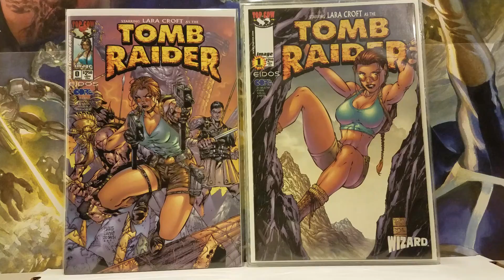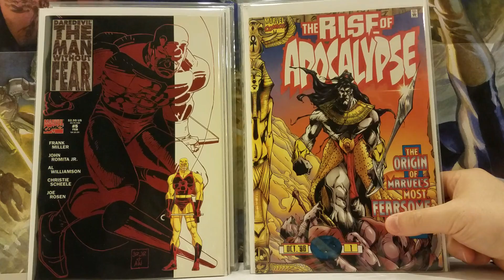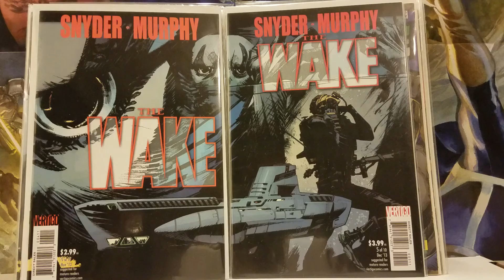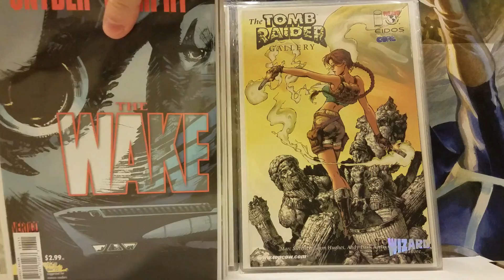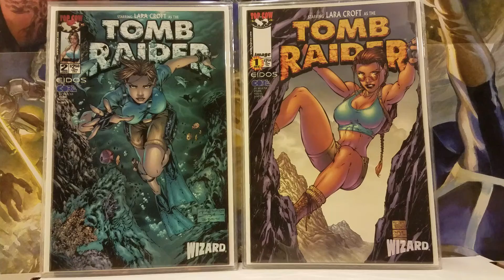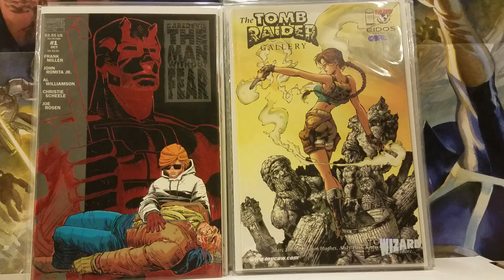Metarog's Birthday and 1 full year of Subs Contest Entry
This is my contest entry for Metarog's Birthday and 1 year of subscribers giveaway! You can find his contest video here:

Happy Birthday Metarog!!